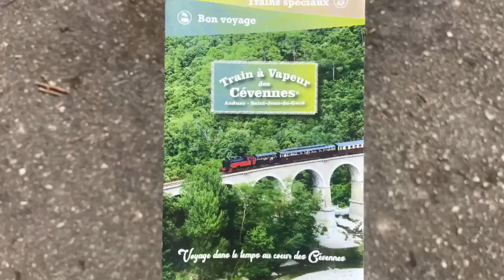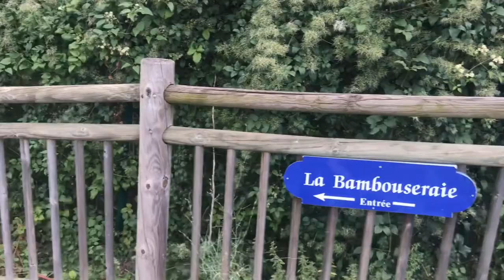Train à Vapeur des Cévennes. Anduze - Saint-Jean-du-Gard. France. Паровоз в Севенне. Франция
Voyage dans le temps au cœur des Cévennes. Le train à vapeur des Cévennes est un train touristique qui circule entre Anduze et Saint-Jean-du-Gard, dans les Cévennes. Le train touristique dessert habituellement trois gares : Anduze, Saint-Jean-du-Gard, Bambouseraie de Prafrance, et une quatrième, Thoiras, seulement dans les occasions les plus importantes (Nuits du conte, ou Jubilé des 20 ans du train). Le trajet permet d'admirer la réunion des trois Gardons, d'observer un vieux moulin, tout cela dans l'ambiance végétale cévenole. Le train croise également des troupeaux de chèvres, qui sont à l'origine du fameux pélardon local. En 1879, la ligne gardoise est un projet de la Compagnie des chemins de fer de Paris à Lyon et à la Méditerranée (PLM) qui ouvre en 1881 la ligne de Lézan à Saint-Jean-du-Gard reliant Alès à Saint-Jean-du-Gard , mais il faut toute la conviction de René Boudon, banquier et filateur, puis maire et conseiller général pour que le projet se transforme en réalité. La déclaration d'utilité publique intervient en 1897, et le tracé définitif en 1903. Il faut attendre encore deux ans, 1905, pour le début des travaux. Les 13,2 kilomètres de voies prévues, imposent un important chantier du fait d'une topographie au relief accidenté. Il faut construire de nombreux ouvrages d'art et de multiples petits ouvrages hydrauliques ainsi que des kilomètres de murs de soutènement auxquels il faut ajouter aussi les bâtiments, le ballast, les traverses, les rails ainsi que des kilomètres de clôtures. Lorsqu'il se termine, le chantier a coûté environ 200 millions d'euros. La ligne mesure exactement 14 kilomètres 432 mètres et 76 centimètres. Elle dispose de trois gares : Anduze, Thoiras et Saint-Jean-du-Gard, une station : Généragues, et deux haltes : Corbès et Massiès, cinq maisons de garde-barrière et quinze passages à niveau. Les ouvrages d'art sont imposants, ils comportent un pont métallique et neuf viaducs pour un total de 54 arches, 3 tunnels et 3 galeries voûtées. La ligne est inaugurée le 26 mai 1909 par René Boudon. Elle est exploitée en trafic voyageurs et marchandises notamment pour les soieries du Gard. La guerre 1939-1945 provoque la diminution du trafic voyageurs et cette activité cesse en 1940. Les années 1950 voient un retour du fret, pour le train vapeur, avec un trafic dû à l'exploitation du bois, mais l'activité décline et le 31 juillet 1971 la SNCF interrompt l'exploitation de la ligne. Le déclassement et l'enlèvement des rails sont envisagés.